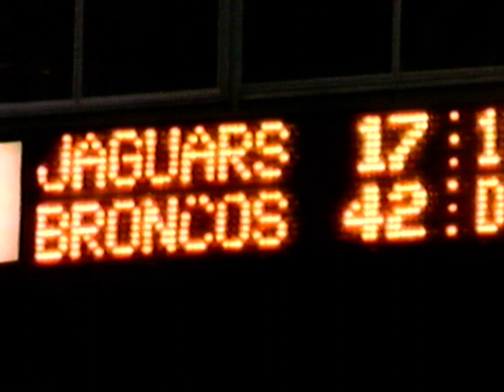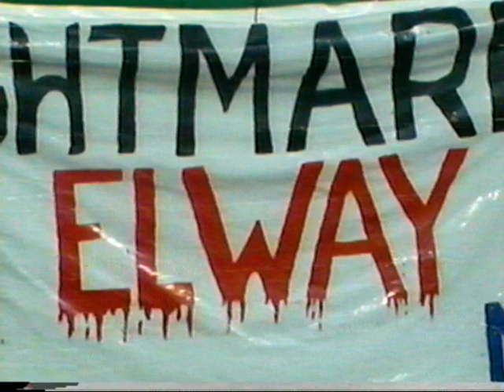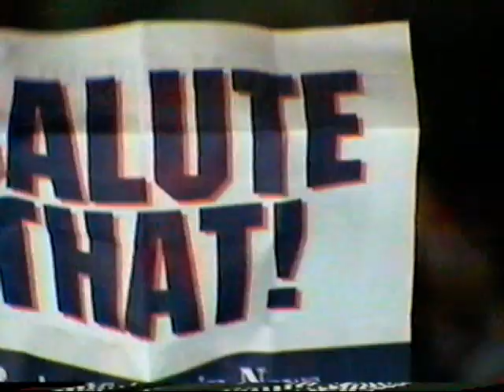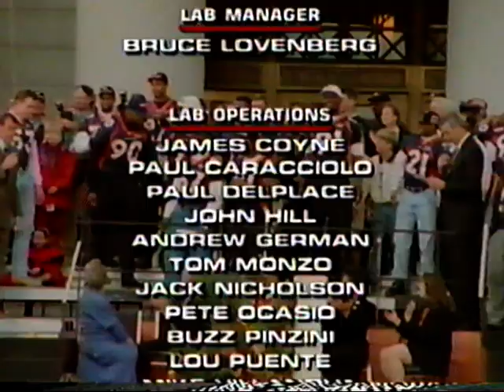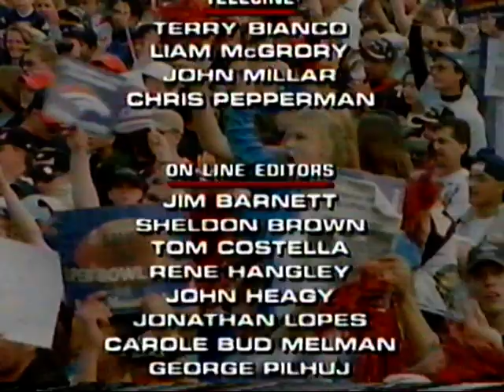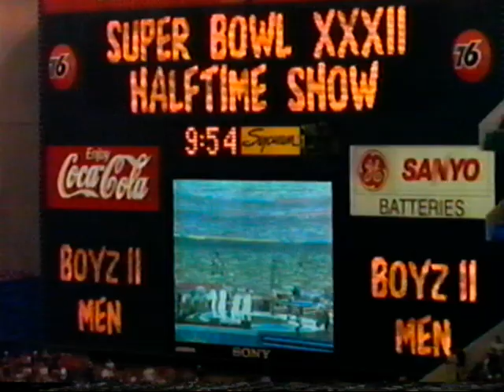1997 Denver Broncos Official Super Bowl 32 Film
1997 Denver Broncos official Super Bowl 32 film